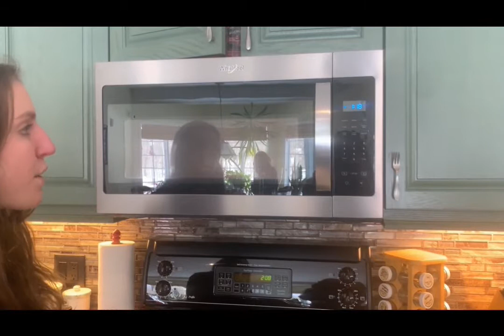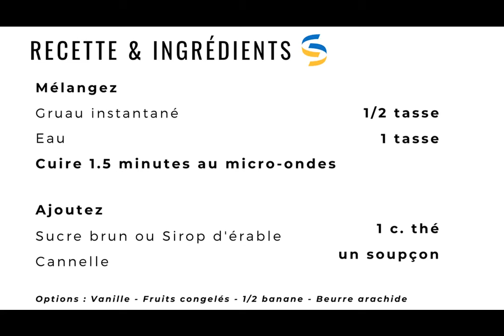Parlons nutrition! Recette Rapide Gruau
Maintenant que nous savons que de prendre le petit déjeuner est primordial, nous voulons vous aider en vous présentant une recette rapide de gruau. Utilisez des baies congelées ou locales qui sont en saison ;)

Now that we know that eating breakfast is paramount, we want to help you with a quick oatmeal recipe. Use frozen berries or local ones that are in season ;)